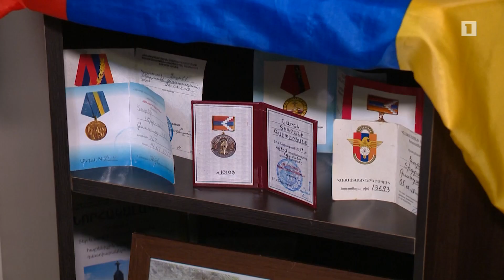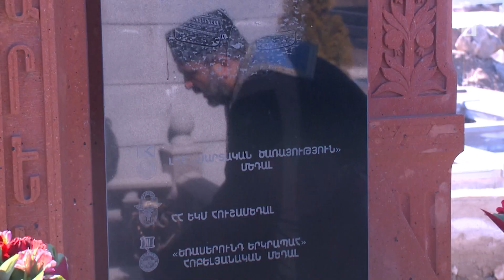«Օլիմպոս» կրթահամալիրի փառապանծ սանը